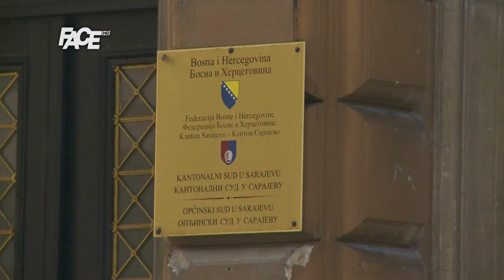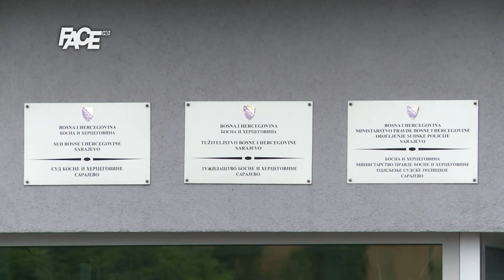Mektić i Burzić razgovarali o nastavku saradnje, Tužilaštvo KS za primjer